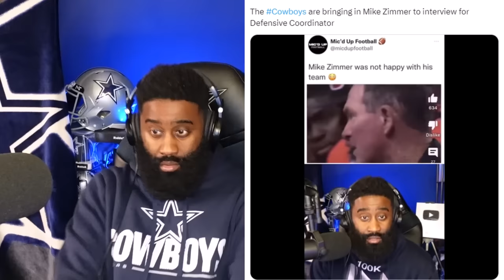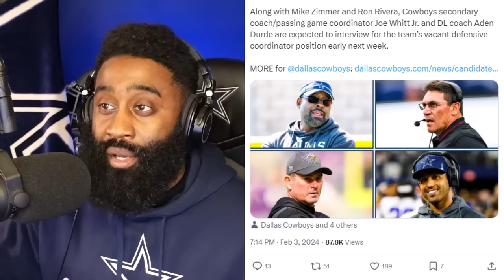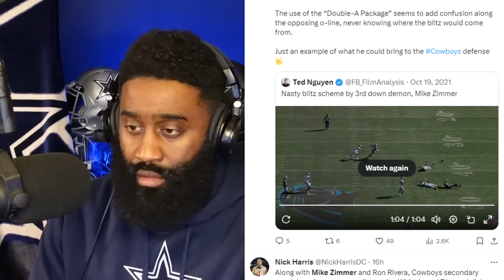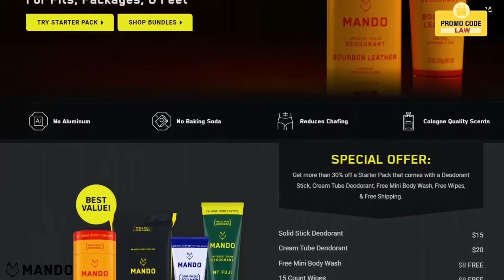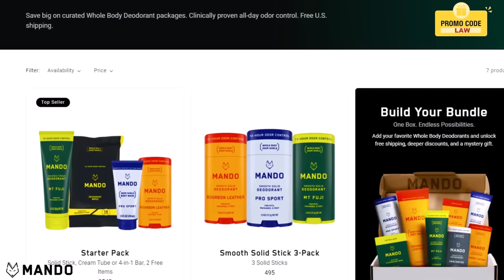Cowboys To Bring In Mike Zimmer As The Defensive Coordinator + More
Along with Mike Zimmer and Ron Rivera, Cowboys secondary coach/passing game coordinator Joe Whitt Jr. and DL coach Aden Durde are expected to interview for the team’s vacant defensive coordinator position early next week.
- Nick Harris

and use code LAW and use code LAW TO GET YOUR FIRST DEPOSIT MATCHED UP TO $100

00:00:00 - Getting your Minds Right
00:01:07 - Coaching Speculations
00:02:11 - Cowboys' Defensive Coordinators from 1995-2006
00:03:18 - Mike Zimmer's Nasty Blitz
00:04:16 - A Closer Look at Defensive Pressure Schemes
00:05:14 - Roy Williams' Comments on Mike Zimmer and the Vikings
00:06:13 - The Importance of Discipline in Football
00:07:13 - Tough Love and Finding the Best Version of Yourself
00:08:23 - Control your body odor with Mando
00:09:28 - The Cowboys and the Bass

The Law Nation Sports App

***My Equipment***

Law Nation Amazon Store

5000 Eldorado Parkway, Suite
150-158, Frisco Texas 75033